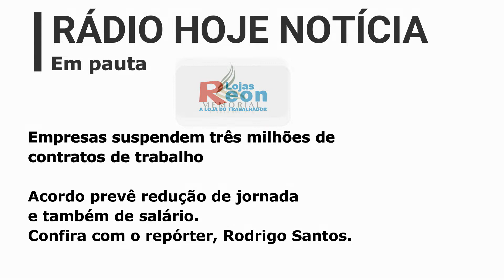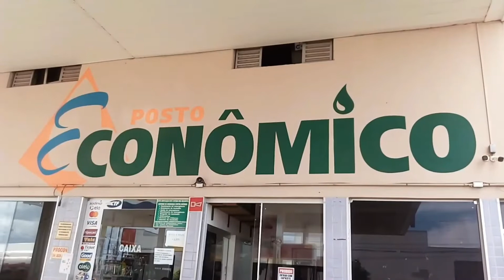Empresas suspendem três milhões de contratos de trabalho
RÁDIO HOJE as notícias que importam.